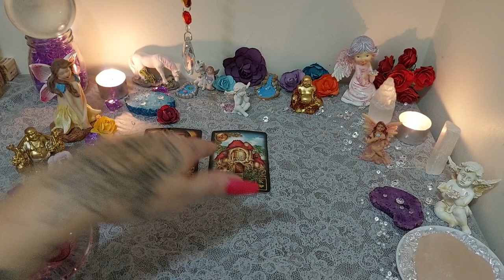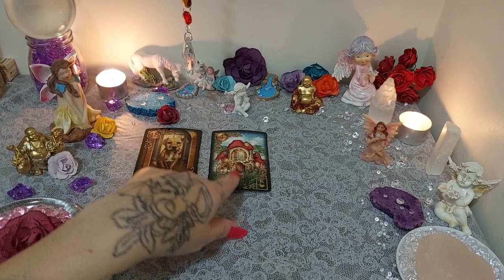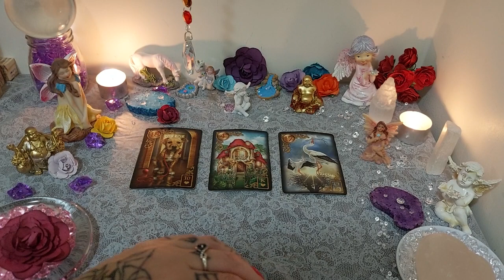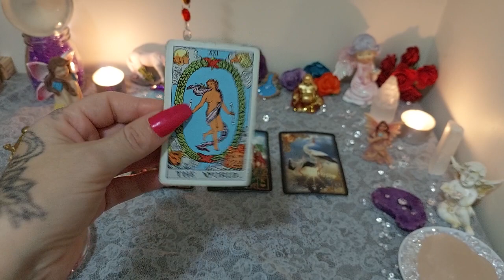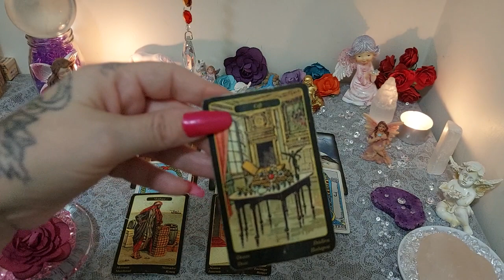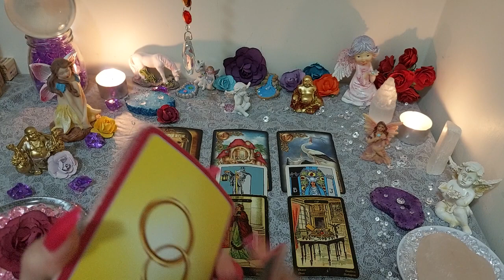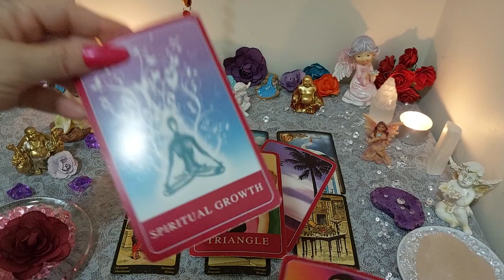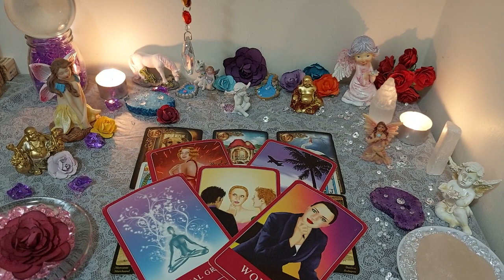Pisces The Person Who's Far Away & Your Soul Connection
Hello Pisces,
Welcome to your daily reading.
Todays Reading -  The Person Who's Far Away & Your Soul Connection
Note - This reading is shared with fellow signs of the same element.